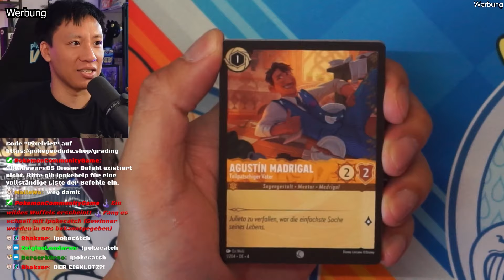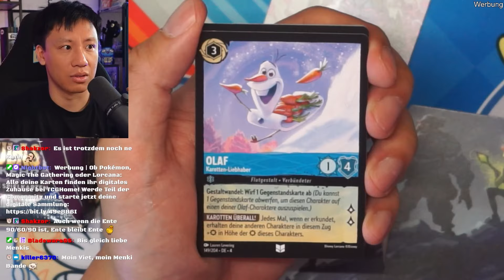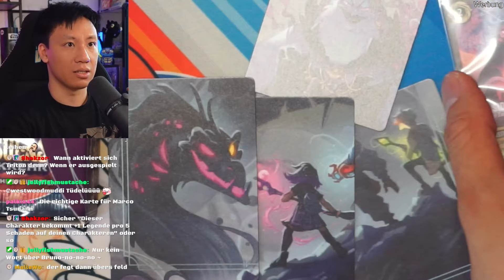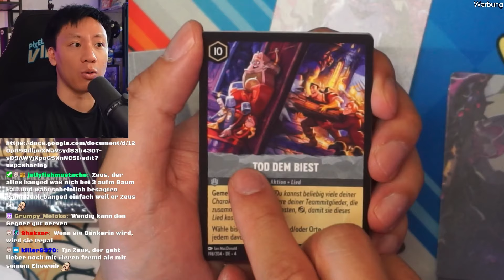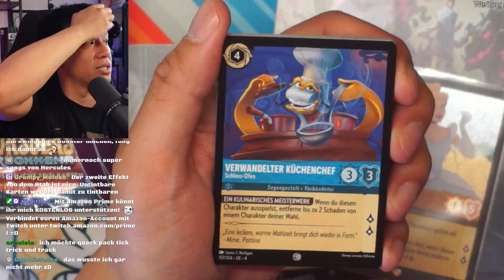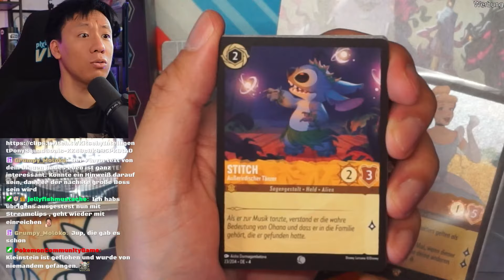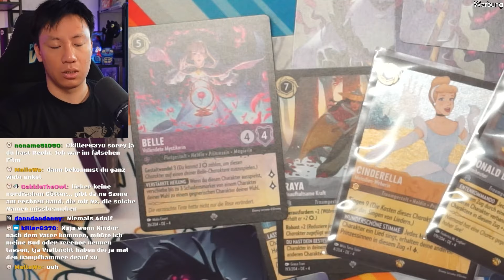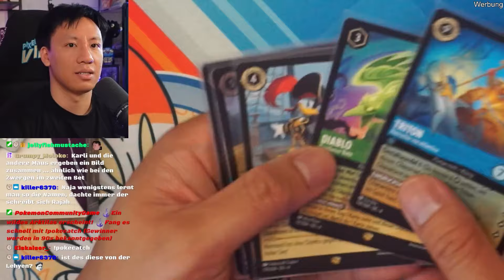Ursula die Waifu?! | Disney Lorcana - Ursulas Rückkehr (Display Opening)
Werbung
Ravensburger war so nett und hat mir schon im Voraus das neue Disney Lorcana-Set geschickt.
In Ursulas Rückkehr geht es rund um die Antagonistin aus Arielle.